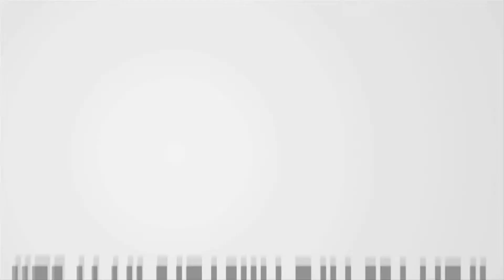Campaña Pinturas Vencedor de Circus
Charlie Tolmos,  Redactor Creativo, y Yasu Arakaki, Director de Arte, de la agencia Circus nos cuentan sobre como nace la idea de la Campaña de Pinturas Vencedor y las expectativas que tienen sobre la campaña.